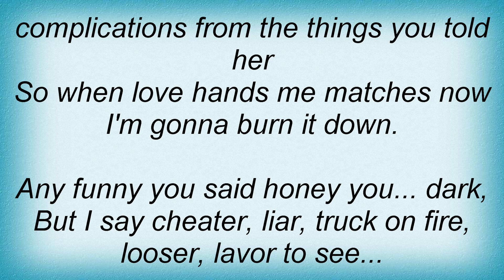Taylor Swift - Matches Lyrics